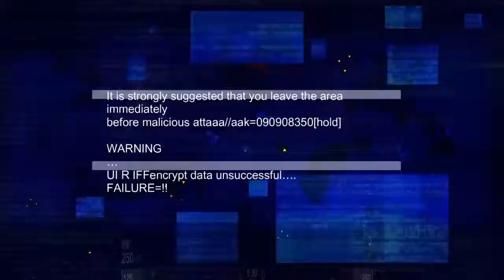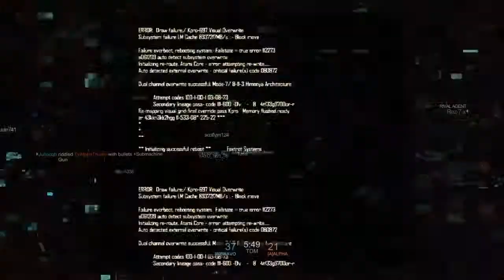Blacklight Retribution Road to 20-0 Part 3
1st Song : Chef boy R Bricks
Artist : The Lynx
2nd Song : Get ta steppin
Artist : Ellis "Pay" Dews
3rd Song : Like A Virus
Artist : Dj Brownie vs Paul George
4th Song : Dangerous

All Music used with permission from Position Music and Freedom